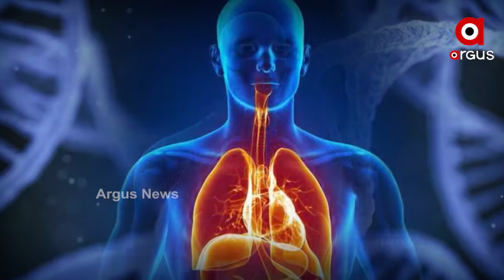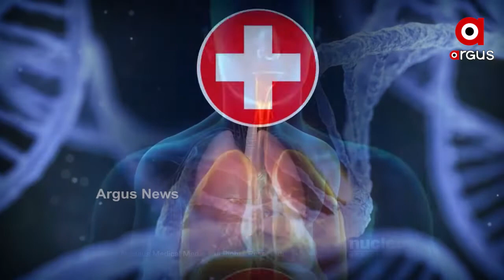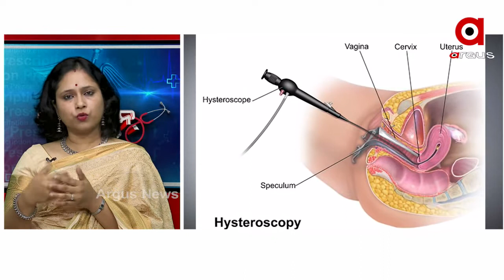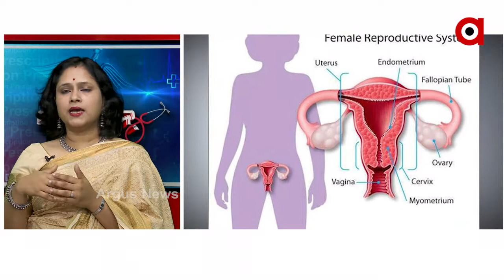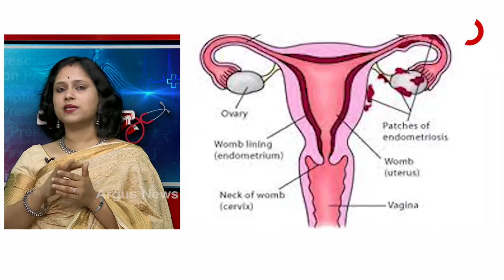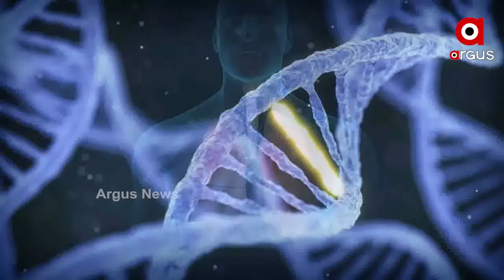Argus_Prescription : ଋତୁସ୍ରାବ ଜନିତ ସମସ୍ୟାର ସମାଧାନ